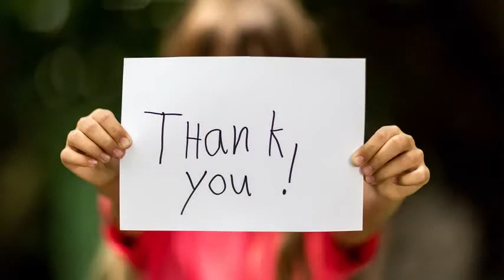さんま、浜口京子に「それって恋愛？」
武術太極拳で東アジア大会優勝の小島恵梨香

まだまだ知らない世界の人たちが登場し、その人たちの「実際はどうなのか？」をじかに聞いていこうという、毎日放送『痛快！明石家電視台』の人気コーナー「実際どうなん！？」。９月25日の放送回では、女子格闘家８人が登場する。

【写真】テコンドーの山下昭子が、蛍原相手にハイキックを見せる

レスリングで２大会連続五輪銅メダルの浜口京子、ボクシング・ミドル級元日本代表のしずちゃんをはじめ、シュートボクシング世界女子フライ級王者のＲＥＮＡ、弱冠15歳で空手の東アジア大会で優勝した大内美里沙、武術太極拳で東アジア大会優勝の小島恵梨香、最年長はムエタイ歴10年の石田みい子（69歳）まで、さまざまなジャンルの女子格闘家が登場。

 「過酷な練習をしすぎておかしくなった」というテーマでは、それぞれの格闘技のハードな練習ぶりを激白。

スタジオで小島が素早い動きの太極拳の南拳を披露すれば、大内は空手の型を披露し、さんまもその速さと身体能力にビックリ。「俺やったら一撃で倒せる自信あんの？」と聞くさんまに、「余裕ですね～」と大内。

また、テコンドーの山下昭子は蛍原相手にハイキックを見せる。

このほか「格闘家ゆえにかなわなかった恋愛があった」や「今でも赤面してしまう恥ずかしい出来事があった」などのテーマからトークが展開。

サンドバッグ相手にキスの練習をしていたというしずちゃんのデート話や、「同級生をちょっと強めに叩いたら、骨折してた」など、仰天エピソードのなか、浜口京子は「それ、恋愛なんですか？」とさんまから突っ込まれるほどの、あわ～い恋愛エピソードを披露。この模様は９月25日・23時58分から放送される。